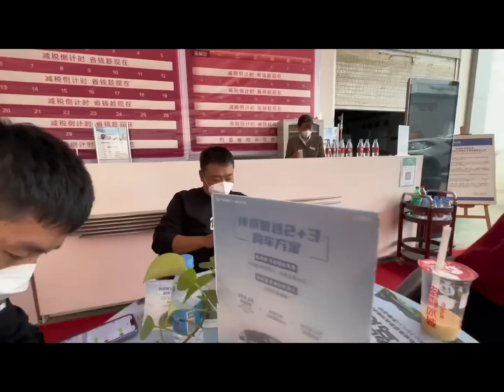全款买新车，山上生活缺少不了代步工具，今天全款拿下传祺gs8,两天后提新车【半仙游记】